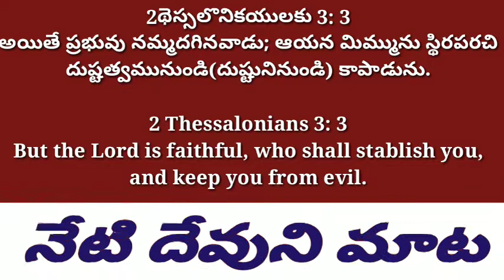నేటి దేవుని మాట -2